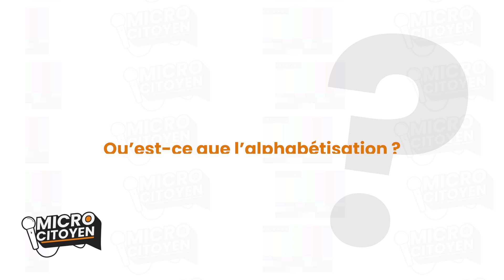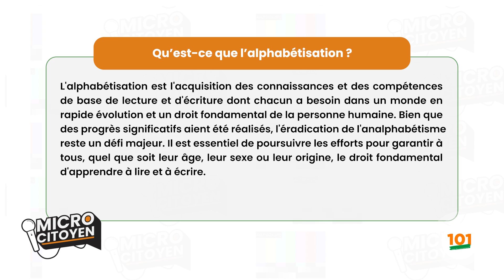Qu'est ce que l'alphabétisation ?